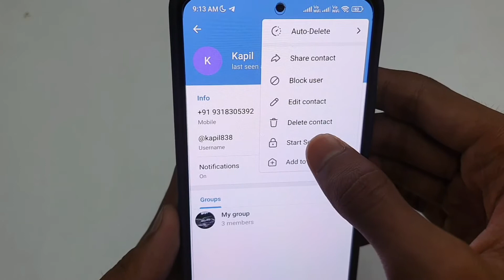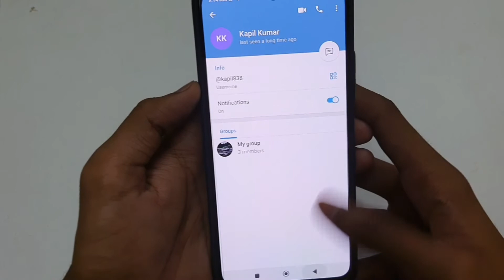Telegram Se Contact Number Delete Kaise Kare | Telegram App Se Number Kaise Delete Kare